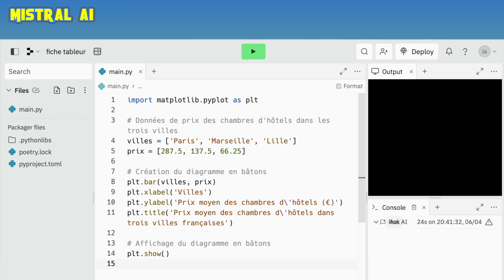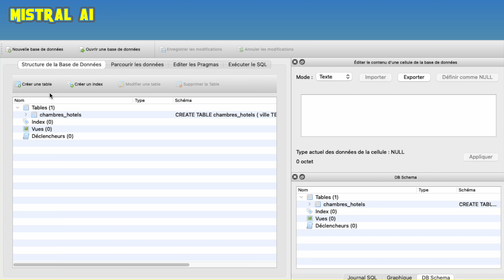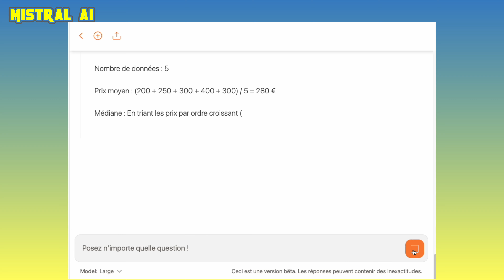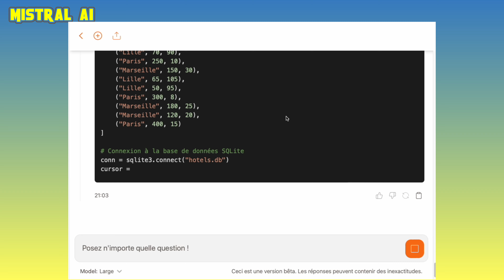Base de données SQL - Création avec Mistral Ai et Python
🔍 Bienvenue sur la chaîne « Exploration Scientifique avec l’IA » !
Dans cette vidéo, nous allons explorer les capacités de la nouvelle IA Mistral, développée par l'entreprise française Mistral AI, fondée en avril 2023. Spécialisée dans l'intelligence artificielle générative, Mistral AI se distingue par ses compétences en mathématiques, codage informatique, et sa maîtrise de nombreuses langues comme l'anglais, le français, l'italien, l'allemand et l'espagnol.

📊 Ce que vous allez découvrir :
Analyse de données statistiques : Utilisation de Mistral AI pour étudier des données de prix d’hôtels à travers différentes villes de France.
Création de diagrammes : Génération d'algorithmes en langage Python pour créer des diagrammes en bâtons, affichant les prix moyens par ville.
Gestion de bases de données : Conversion des données de tableur en une base de données relationnelle au format SQL et génération de requêtes SQL pour l'analyse des données.
Adaptabilité et précision : Les activités sont réalisées facilement et sans erreur, avec des solutions rapidement adaptables à d’autres problématiques.

📂 Étude de cas pratique :
Nous travaillerons sur une feuille de tableur présentant les prix des chambres d’hôtels dans certaines villes françaises, avec des colonnes pour la ville, le tarif et la disponibilité des chambres. Nous analyserons ces données pour obtenir des indicateurs clés, tels que la ville la plus chère, celle avec le plus de chambres disponibles, et le prix moyen à Paris.

💡 Utilisation de Mistral AI :
Génération d'un algorithme Python : Création d'un diagramme en bâtons illustrant les prix moyens par ville, avec des instructions claires et commentées pour faciliter la compréhension.
Création d'une base de données SQL : Conversion des données du tableur en une base de données relationnelle, avec des instructions Python bien définies pour la création et la manipulation de la base.
Exécution de requêtes SQL : Saisie et test de requêtes SQL pour trier et analyser les données, avec la possibilité de modifier les paramètres à volonté.

👥 Public cible : Analystes de données, développeurs, scientifiques des données, étudiants en informatique, et toute personne intéressée par l'utilisation des technologies avancées pour la gestion et l'analyse des données.

0:00 Intro
0:55 Données du tableur
1:25 Python : création du diagramme
1:45 Python : création de la base de données sql
2:08 Tests de la base
2:38 Requêtes saisies dans Mistral AI

Nous créons du contenu éducatif sur l'intelligence artificielle (IA).
Nous relevons des défis captivants dans l'art, en électronique, en informatique et dans les mathématiques. Chaque vidéo est une invitation à repousser les limites de la créativité et à explorer ensemble de nouvelles pistes. Nos solutions ne sont pas définitives, mais sont là pour inspirer et encourager l'innovation.